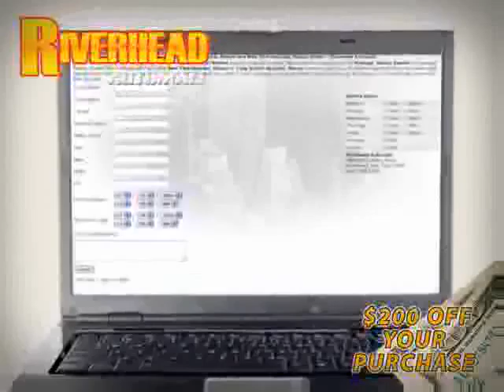2006 Ford Super Duty F-350 SRW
2006 Ford Super Duty F-350 SRW at Riverhead Automall